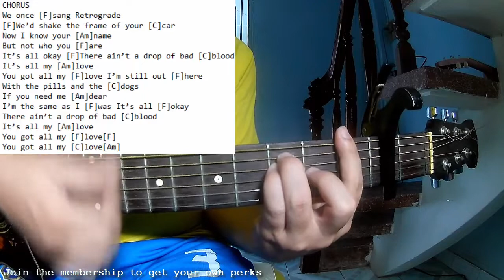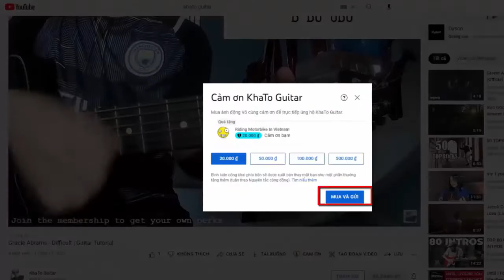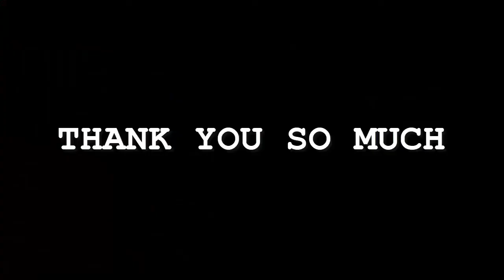Noah Kahan - All My Love | Karaoke Instrumental